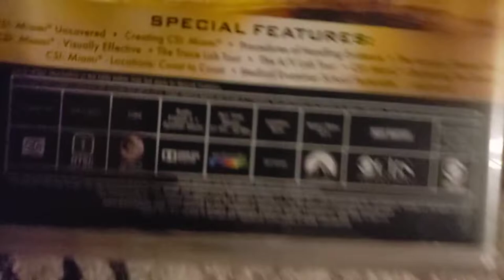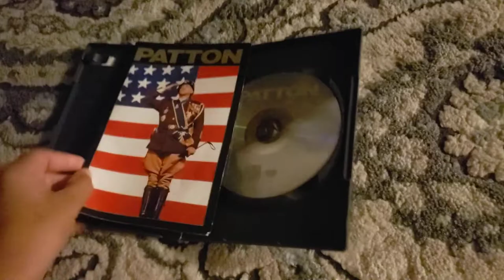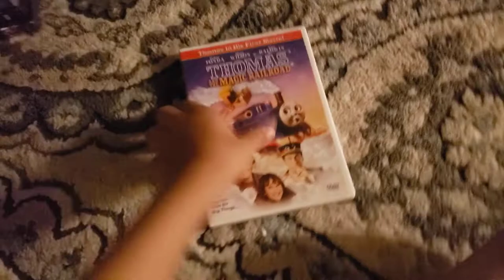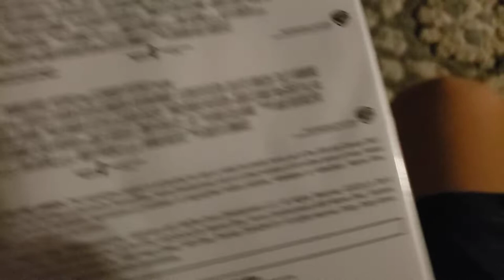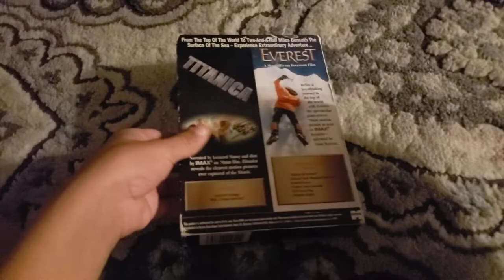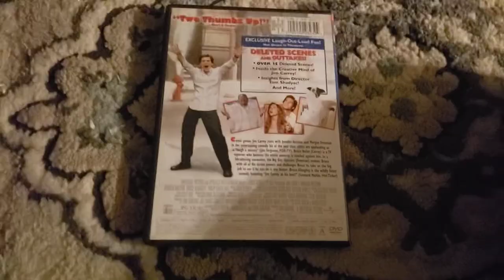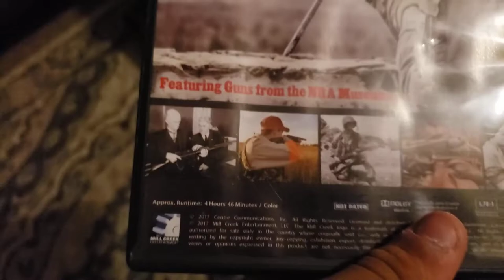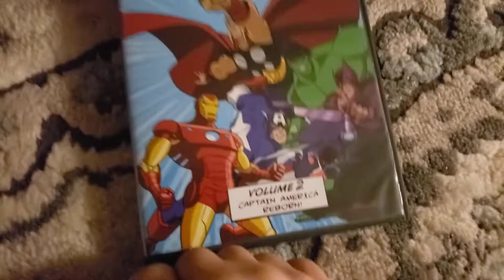My Entire DVD Collection Part 1